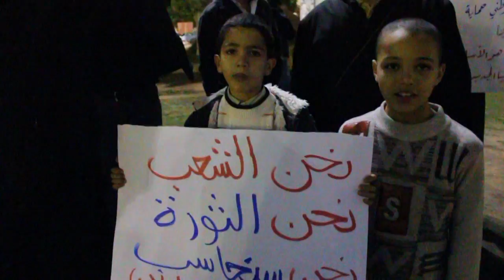اعتصام تصحيح مسار الثورة بميدان الجزائر 18-12-2011.mpg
استمرار اعتصام تصحيح مسار الثورة في طرابلس بميدان الجزائر ، بمختلف شرائح الشعب من المواطن البسيط إلى الدكتور و المهندس و الطالب و حتى الأطفال من اجل أن لا يذهب دماء الشهداء هبا  .
فريق الشهيد محمد نبوس الاعلامي
/ تصوير مونتاج :فرج أكويدير / Libya Alhurra Livestream /